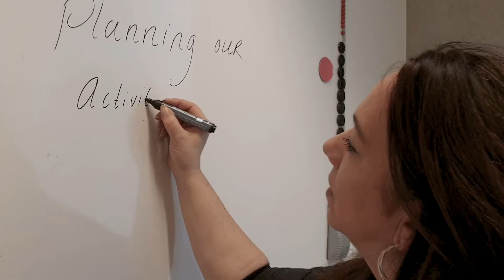Life at AMOLF 2020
Research institute AMOLF is part of the institutes organization of Netherlands Organisation for Scientific Research (NWO). AMOLF carries out fundamental research on the physics and design principles of natural and man-made complex matter. AMOLF uses these insights to create novel functional materials and find new solutions to societal challenges in renewable energy, green ICT and healthcare. AMOLF is located at the Amsterdam Science Park.